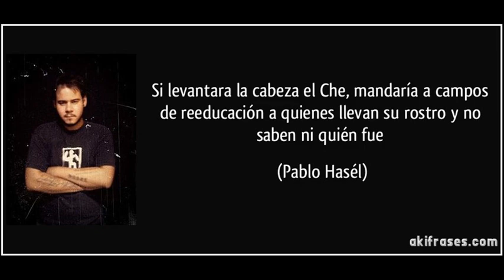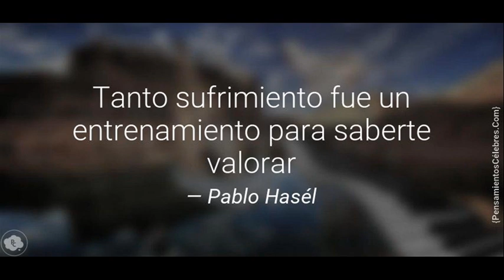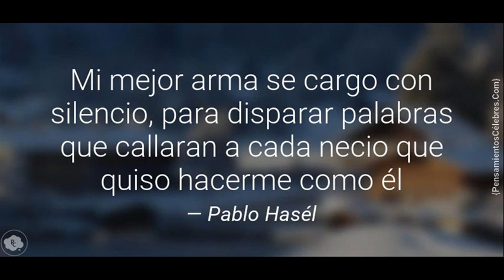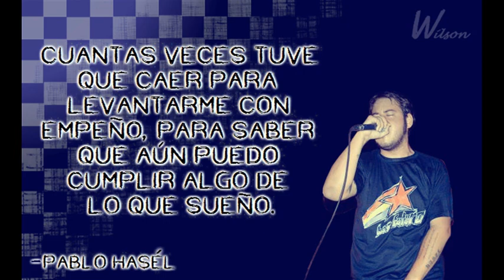Pablo hasel puede ser condenado a 12 años de prisión..... TRIBUTO - FRASES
pablo hasel, rapero.
rap. rap protesta , rap mensaje, rap revolucionario.
puede ser condenador a 12 años de prisión. por sus canciones y tuits.
frases.
¿Pablo fue consciente de lo que hacía?
¿sabía que ciertas cosas son delito? Uno no puede decir de todo, o todo lo que le pasa por la cabeza, no hay libertad de expresión, pero hay que diferenciar también la libertad de expresión con el libertinaje
¿ Sabía que dentro de su fanatismo, y sus buenos intentos, también podría hacer daño?
¿O concienciar a gente a hacer cosas buenas o malas? o a meter ideas en la cabeza?
¿Realmente fomenta el terrorismo? ¿ o solo quiere concienciar?
¿o hacer una revolución? del pueblo? o de él?
¿Fomenta a hacer malos actos o buenos?
Como todo personaje famoso, artista o "semi famoso", o que le pueden escuchar bastante gente, lleva una responsabilidad.